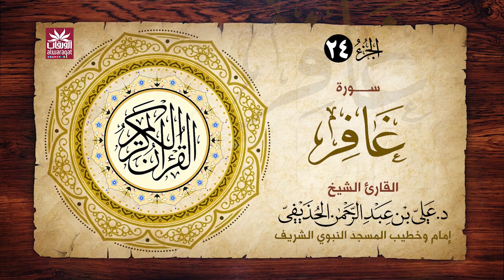🚨 سورة غافر 🎙️ فضيلة الشيخ د. علي بن عبد الرحمن الحذيفي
🎙️فضيلة الشيخ د.
🔴 إمام وخطيب

🔴تقدم الورقات السلفية شبكاتها الاجتماعية المتنوعة -بحمد الله- وباللغات؛ العربية والإنجليزية والفرنسية.
شبكة سلفية متخصصة في أبحاث العلوم الشرعية ونشر الفوائد النافعة والتذكير بالتقويم الهجري.